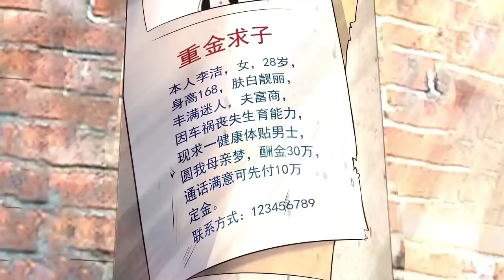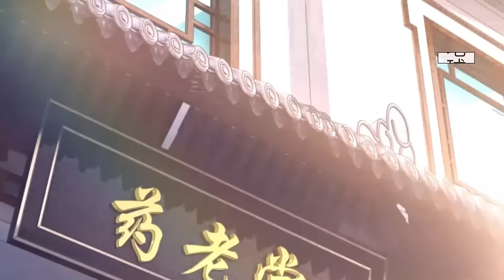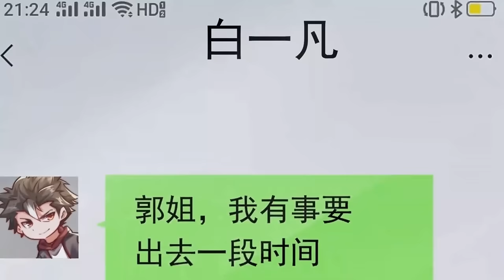【Multi Sub】《开局上交太古仙药，我吓坏圣主》第1~26集 | 白一凡飞升仙界，这才震惊地发现地球，竟是诸天至高的鸿蒙祖界！